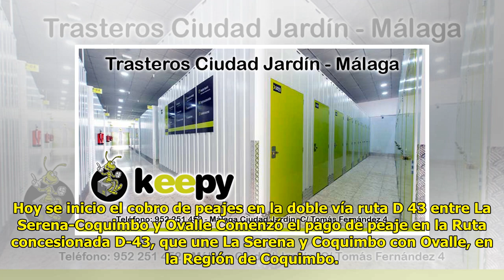En medio de reclamos comenzó cobro de peaje en ruta La Serena-Ovalle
Cesar Guzman